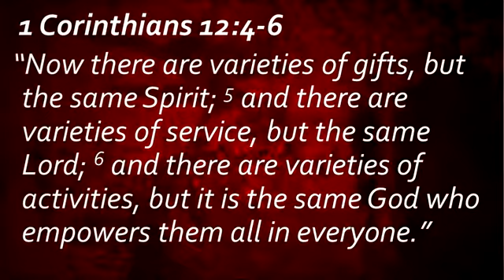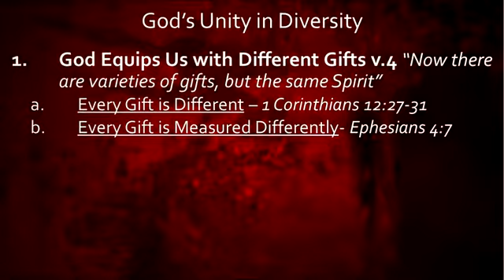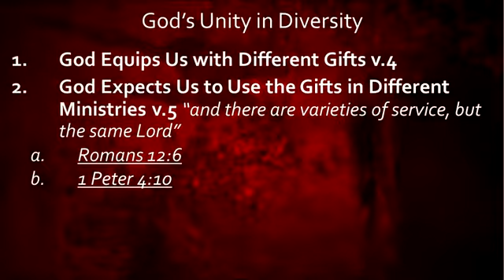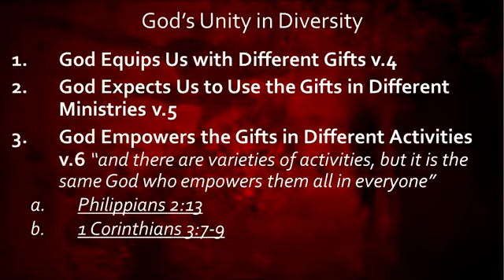Spiritual Gifts Pt.3 Unity in Diversity - Pastor Robert O'Neal, III (August 20, 2017)